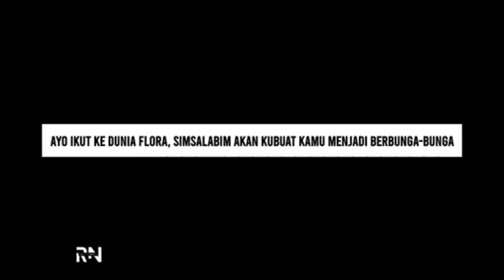JKT48 VS A WORD SPESIAL FLORA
HELLO WOTSSS